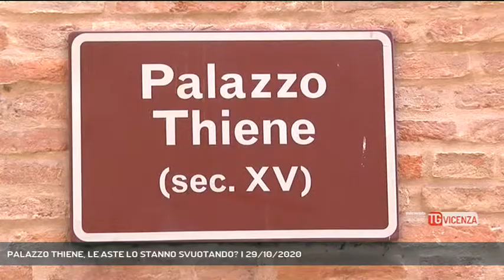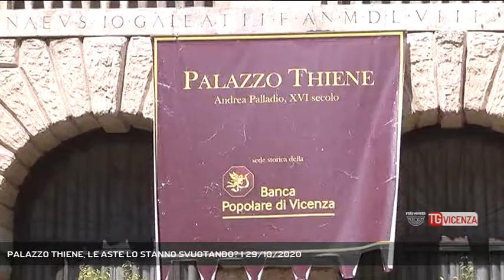PALAZZO THIENE, LE ASTE LO STANNO SVUOTANDO? | 29/10/2020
TG Vicenza 29/10/2020 - VICENZA - Il destino di Palazzo Thiene. Anche oggi torniamo su questa battaglia che Rete Veneta sta portando avanti da anni con i cittadini di Vicenza.   || Salviamo Palazzo Thiene: anche oggi, come abbiamo fatto per primi, sin dall'8 luglio 2017, noi di Rete Veneta rilanciamo la nostra battaglia al fianco dei cittadini: quella per salvaguardare l'antica sede di BpVi, un palazzo "Patrimonio dell'Unesco" con le preziosissime opere d'arte al suo interno". E torniamo a rivolgerci alle associazioni culturali e alle forze politiche, ricordando a tutti quel che avevamo ottenuto dal Governo: un impegno formale a fare di Palazzo Thiene un museo statale aperto al pubblico. Eppure dopo che a settembre alcuni dipinti ottocenteschi dell'antica sede di BpVi sarebbero adanti all'asta a Firenze, oggi sarebbero stati battuti all'asta (il condizionale è d'obbligo data la riservatezza con cui tutto avviene), stampe e oggetti di Palazzo Thiene. Alcuni tappeti sarebbero andati venduti a prezzi molto contenuti, addirittura a poche decine di euro. Più eclatante il lampadario di Murano ottocentesco, quello che avrebbe illuminato il salone palladiano di Palazzo Thiene, un pezzo unico dell'arte vetraria veneziana, aggiudicato per poco più di 25mila euro comprese tasse e diritti. Ora, quello che più di tutto fa rumore, è il silenzio delle istituzioni, a tutti i livelli. Oggi, in piena pandemia Covid, sono i lockdown, le limitazioni, le chiusure imposte a svuotare il Centro Storico di Vicenza. Ma quando tutto questo finirà da qualche parte dovremo ricominciare. Un museo come Palazzo Thiene sarebbe un ottimo punto di partenza, un volano per il turismo, per la cultura e per il commercio della città del Palladio. Ma se Vicenza si farà sottrarre l'antica Sede di BpVi allora, il centro rischia di restare un luogo desolato, pieno di silenzio, come quello che circonda la vicenda di Palazzo Thiene. (Servizio di Carlo Alberto Inghilleri) - Segui Rete Veneta anche sul digitale terrestre! Visita il sito